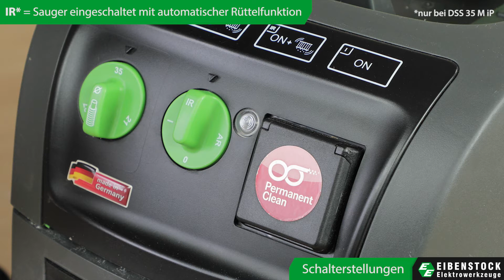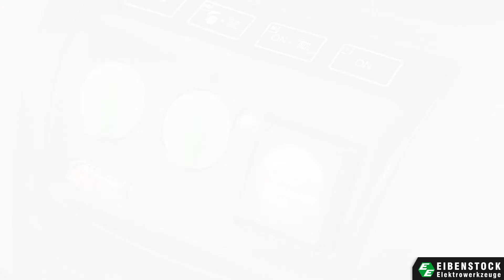ANLEITUNG: DSS - Industriestaubsauger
Bedienweise für einen EIBENSTOCK-Industriestaubsauger